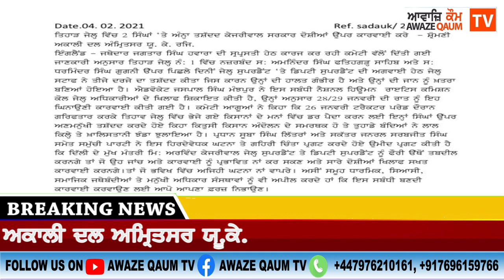ਤਿਹਾੜ੍ਹ ਜੇਲ੍ਹ ਵਿੱਚ ਦੋ ਸਿੰਘਾਂ ਉੱਤੇ ਅੰਨ੍ਹਾ ਤਸ਼ੱਦਦ - ਸ਼੍ਰੋਮਣੀ ਅਕਾਲੀ ਦਲ ਅਮ੍ਰਿਤਸਰ UK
ਤਿਹਾੜ੍ਹ ਜੇਲ੍ਹ ਵਿੱਚ ਦੋ ਸਿੰਘਾਂ ਉੱਤੇ ਅੰਨ੍ਹਾ ਤਸ਼ੱਦਦ, ਕੇਜਰੀਵਾਲ ਸਰਕਾਰ ਦੋਸ਼ੀਆਂ ਉੱਪਰ ਕਾਰਵਾਈ ਕਰੇ - ਸ਼੍ਰੋਮਣੀ ਅਕਾਲੀ ਦਲ ਅਮ੍ਰਿਤਸਰ UK